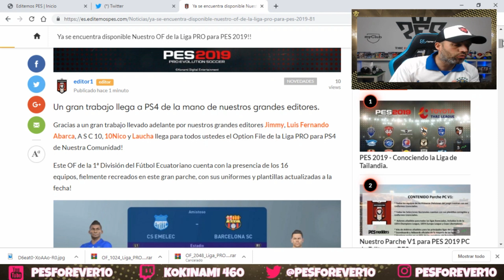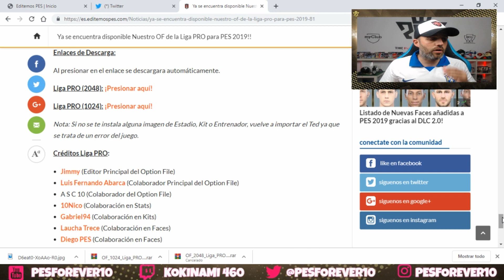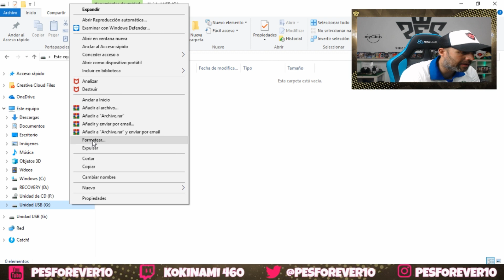PES 2019 PS4 LIGA PRO DE ECUADOR OF PS4 PS5 PC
HOY TRAEMOS UNA ESPECTACULAR  DEL  DE PES 2019 LIGA PRO DE ECUADOR , GRACIAS A NUESTROS AMIGOS DE EDITEMOS PES , GRAN TARBAJO COMO SIEMPRE DE SUS EDITORES !!

👉CREDITOS : Jimmy (Editor Principal del Option File)
Luis Fernando Abarca (Colaborador Principal del Option File)
A S C 10 (Colaborador del Option File)
10Nico (Colaboración en Stats)
Gabriel94 (Colaboración en Kits)
Laucha Trece (Colaboración en Faces)
Diego PES (Colaboración en Faces)
Andrés Rocha (Colaboración en Faces)